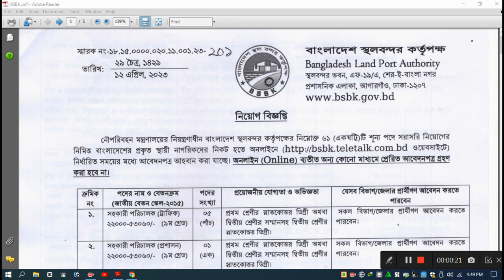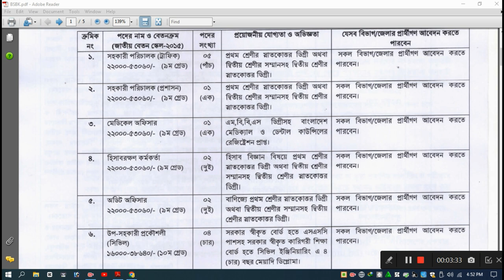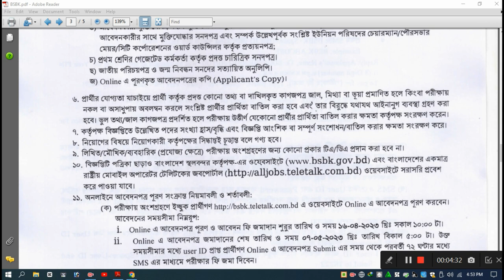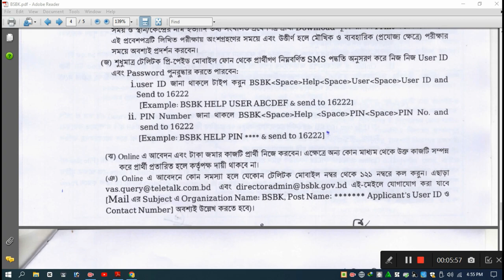সকল জেলা ২০২৩ Bangladesh Land Port Authority job circular 2023 Latest Bd govt Recruitment news 2023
মাদের চ্যানেল  এ সাধারণ জবসার্কুলার নিয়ে কাজ  করা হয়ে থাকে। যেমনঃ- সরকারি,
বেসরকারি, ব্যাংক জবস, রেলওয়ে, শিক্ষক নিয়োগ,  এনজিও, ডিফেন্স জবস্ , হেল্থ/মেডিক্যাল,
সেলস/ মার্কেটিং জবস, তাছাড়া এ সকল সার্কুলার এর আবেদন কিভাবে করতে হয় তার পদ্ধতি দেখানো হয়ে থাকে।

আপনি যদি আমাদের চ্যানেল নতুন হয়ে থাকেন তাহলে চাকরির খবর সবার আগে পেতে আমাদের চ্যানেল

আবেদন লিংক